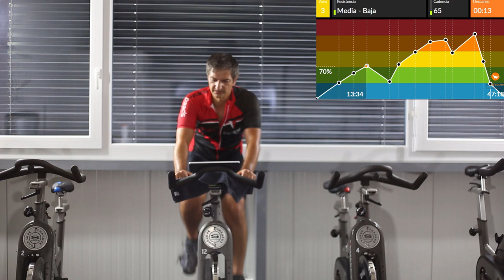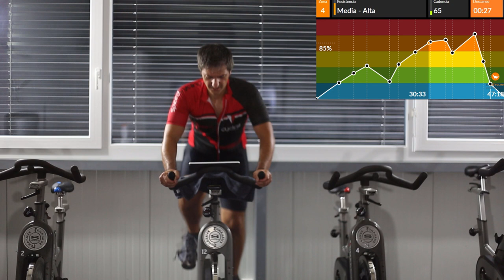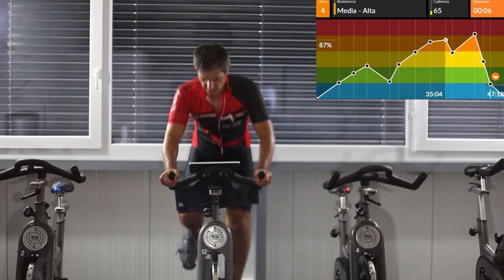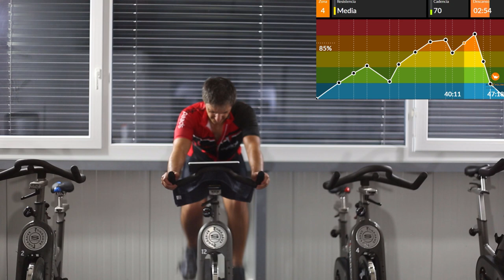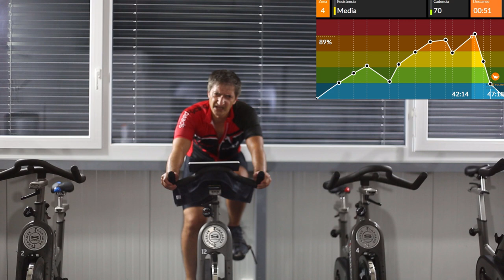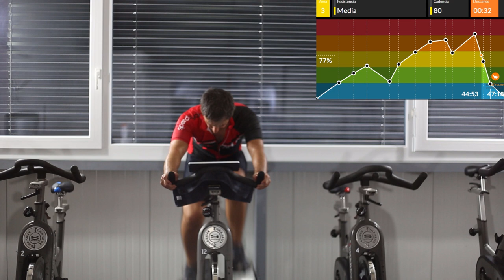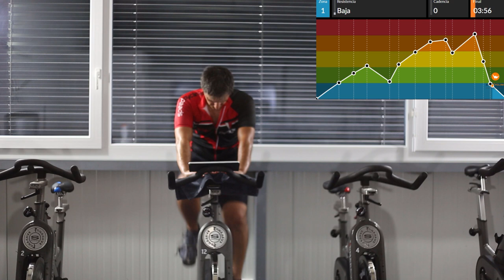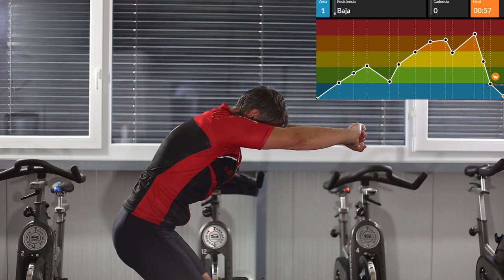45 Minute Spinning Class – (Intense Online Spinning cours complet gratuit)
Brûler un max de calorie tout en s'amusant !
Un cours de spinning complet à suivre, où et quand tu veux .
Retrouve moi pour des cours online et en direct toutes les semaines.

Tired of waiting
Hallman

Mindme, Emmi

Bouncers
Sum Wave

Wanna get
DJ Maynon

Vence
This Other Space

Bitter Pill (instrumental Version)
Dexten, Wai

HotLegs
Duckmaw

Razorspade
Lala land

Don't Need it
Mindme. Emmi

Pushing Walls
Typokast

Feel the Pressure
Daxten, Wai, Cleo Kelley